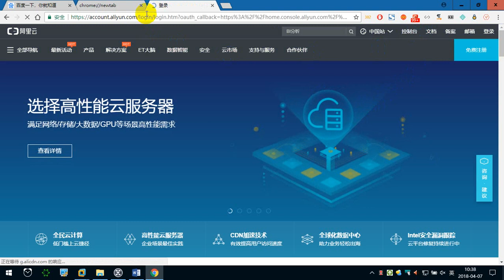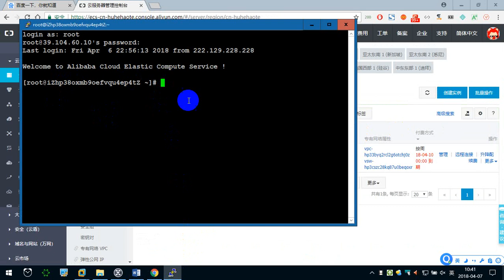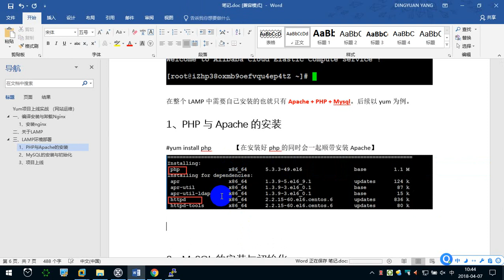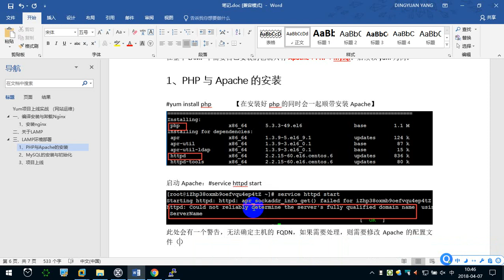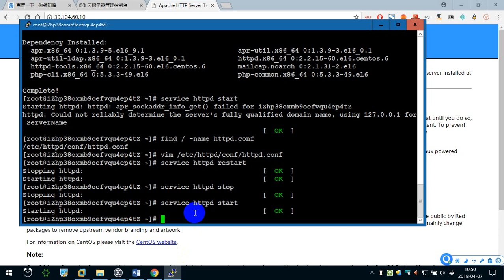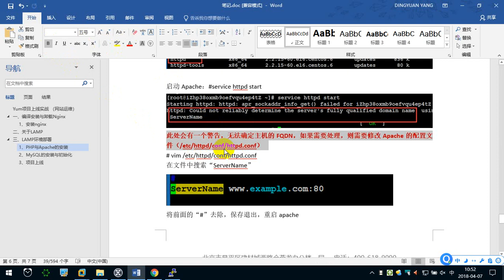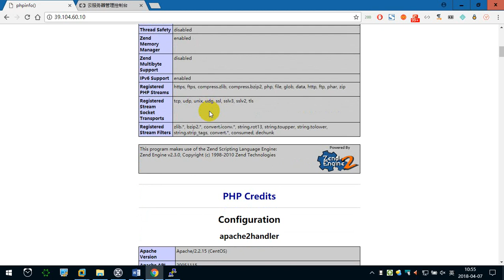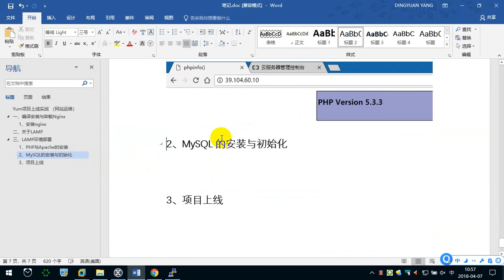11.3 阿里云安装php与Apache —— Linux教程 命令指令 运维 服务器 项目上线 CentOS 从入门到精通